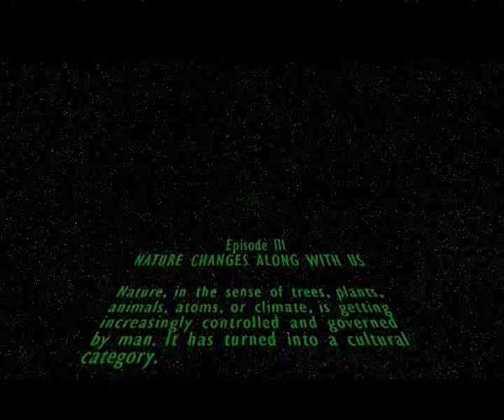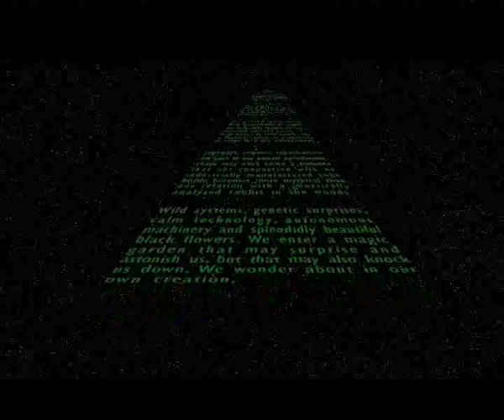Next Nature Introduction - Starwars style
Nature, in the sense of trees, plants, animals, atoms, or climate, is getting increasingly controlled and governed by man. It has turned into a cultural category. At the same time, products of culture, which we used to be in control of man, tend to outgrow us and become autonomous. The 'natural powers' seem to shift to another field. Nature changes along with us.

Our established view on 'nature' needs reconsideration. The notions of nature and culture seem to be trading places. We propose the term 'next nature' for this culturally emerged nature. Next nature is real nature, no representation, or a simulation of some long-lost phenomenon.